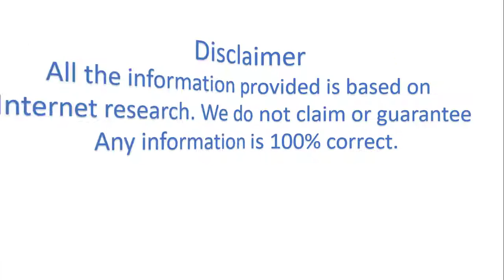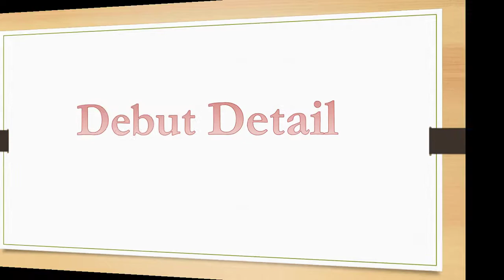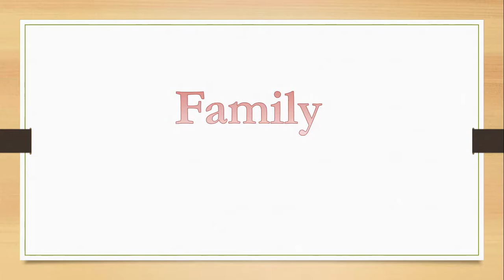IKON DK Biography, Career, family, fact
Kim Donghyuk  is better known as Donghyuk  or DK .  He is the main dancer and vocalist of the South Korean boy group IKON.